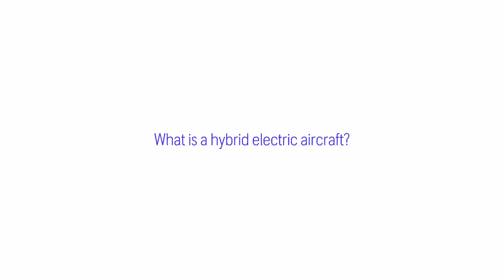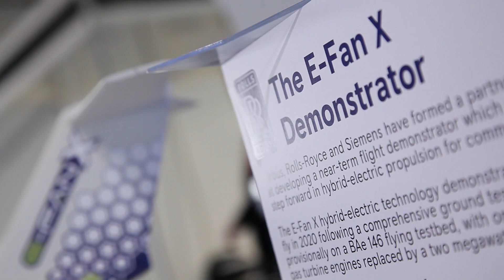Rolls-Royce | Electric in Aerospace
The future is bright, the future is electric. Listen to Riona Armesmith, Chief Project Engineer Hybrid Electric Propulsion, describe how Rolls-Royce is pioneering the exciting world of electric aviation.